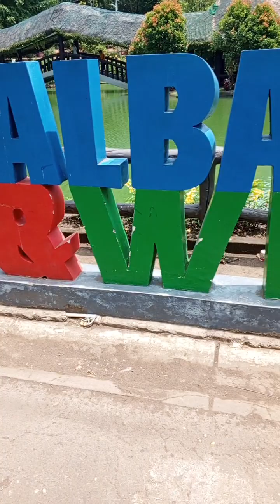Albay Park wildlife (zoo)❤️